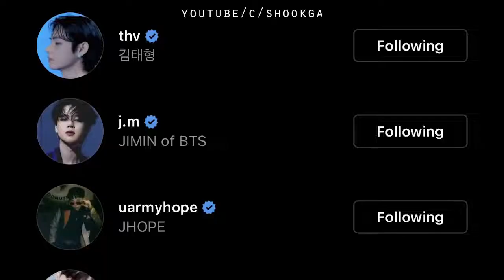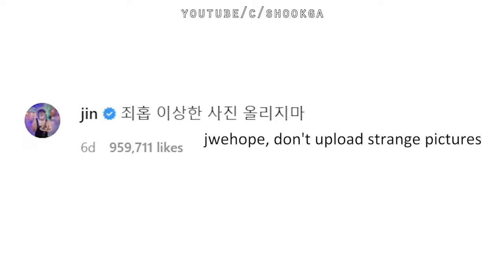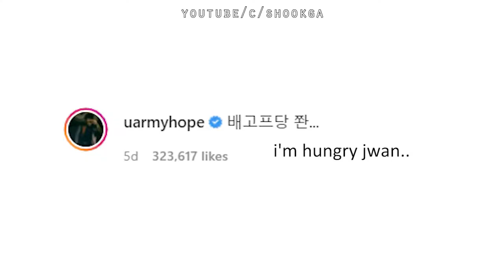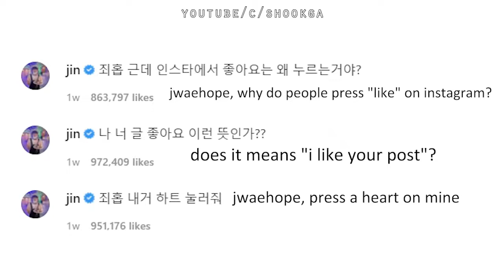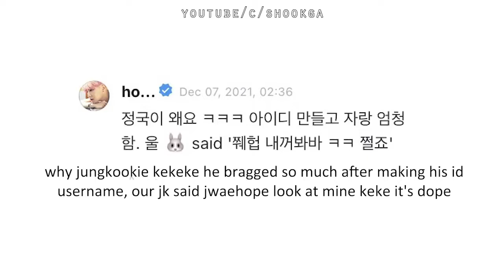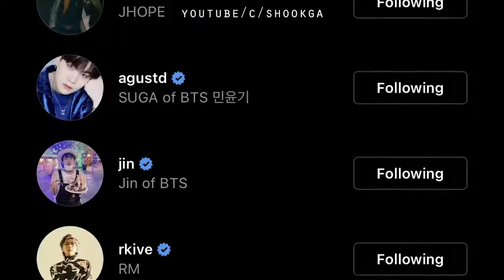BTS being a chaotic mess on instagram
cr: shookga